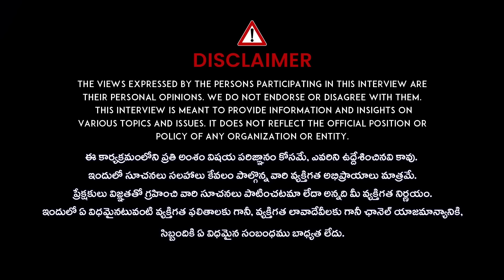Vinayaka chavithi pooja vidhanam 2024 | వినాయక చవితి పూజ విధానం | Ganapathi Pooja